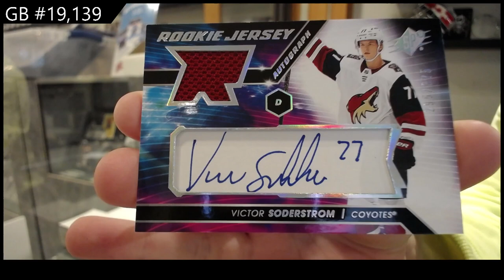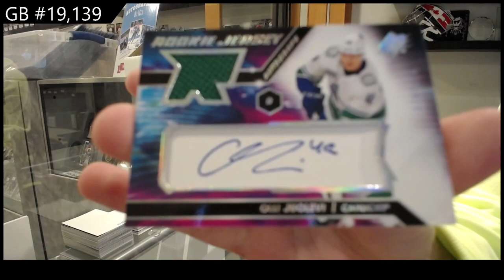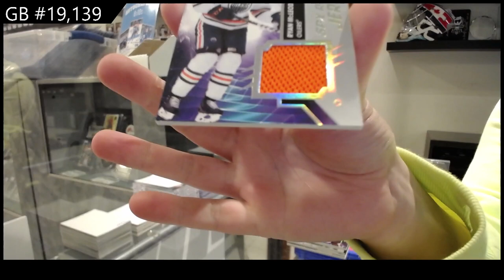20-21 Upper Deck SPx Hockey 2 Box Break - C&C GB #19,139